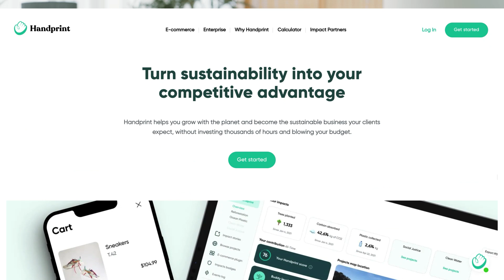How to grow with the planet | Grow your positive Impact | Handprint over Carbon Footprint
If you want to grow with the planet, why focus on footprint when we can start growing our handprint? 👋

It’s time to flip the script.

to learn how YOU can grow with the planet 🌍